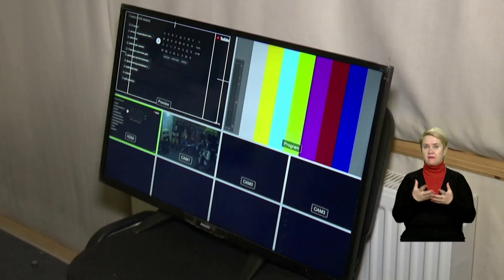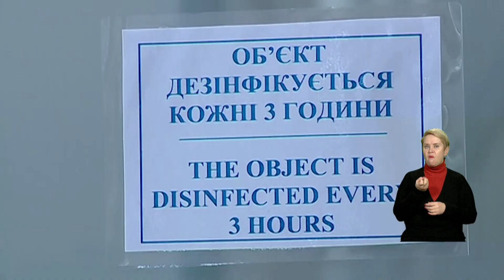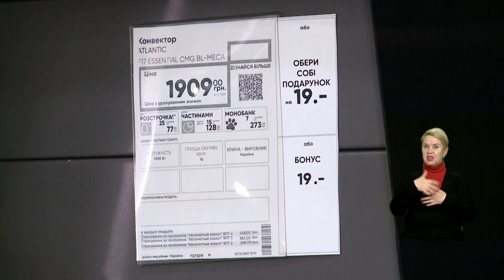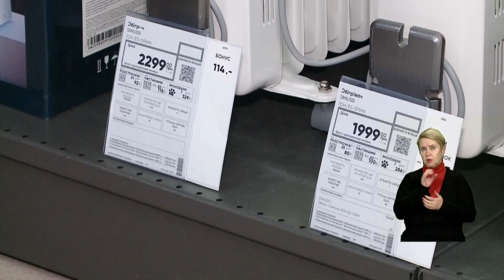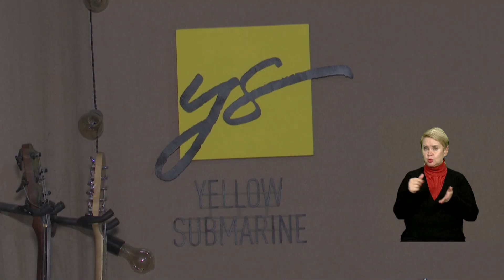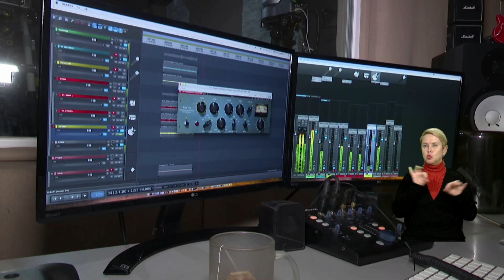НОВИНИ / Затори на Янтарній ще мінімум 2 тижні та ж/м Калинівський з зеленими зонами / 12.10.21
Теми випуску:
01:11 Ремонт мереж на Янтарній ускладнився через просідання ґрунту
03:37 На житломасиві Калинівський реконструюють занедбані ділянки
06:30 Міжобласні пасажирські перевезення лише для вакцинованих або при наявності негативного тесту
07:29 Цьогоріч в області сталося 700 пожеж через необережність з електроприладами
11:19 У Томаківці реконструюють шкільний стадіон
13:58 11 телеканал забезпечить трансляцію джазу з Дніпра у Францію